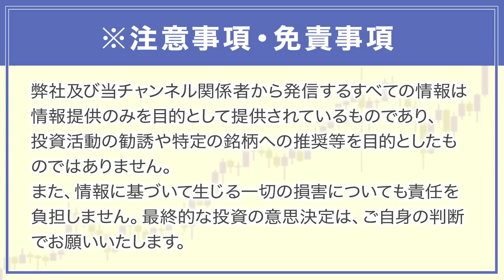【熱い株】インバウンド爆増で盛り上げる株をプロ投資家が紹介します！✨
本日は、インバウンドでどうなっていくのか解説いたします✨

★新書がAmazonベストセラー入りしました❗️発売即、重版決定！